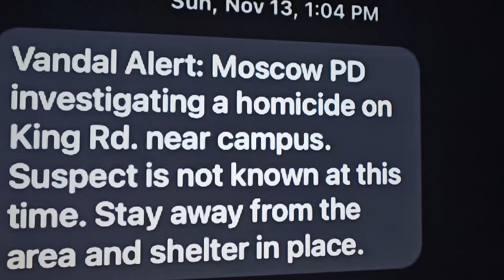Idaho Murders✨️ SEEMS LIKE MANY PEOPLE KNEW ABOUT THE QUADRUPLE MURDERS VERY EARLY 🚩